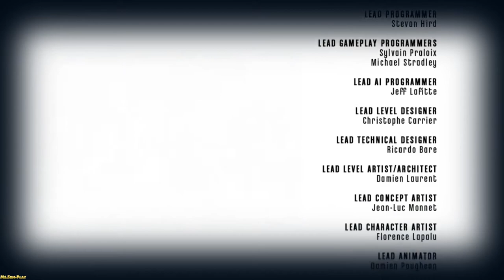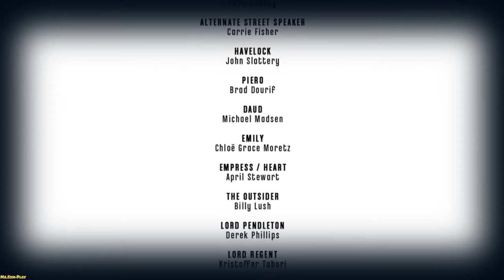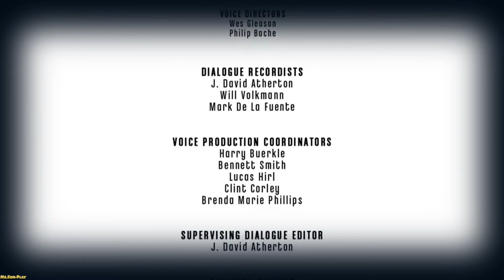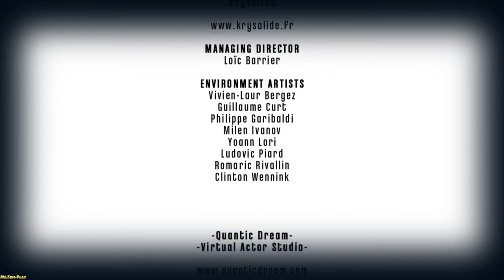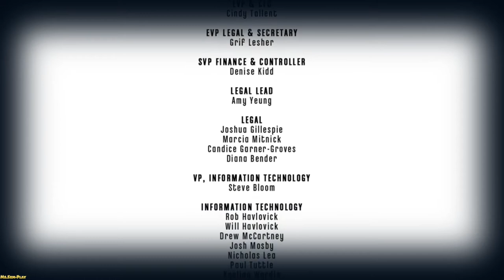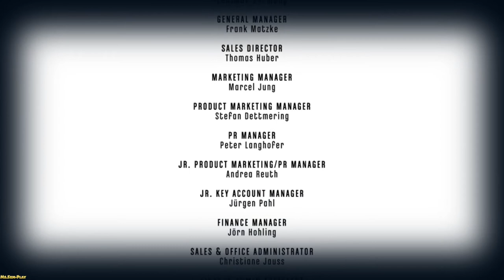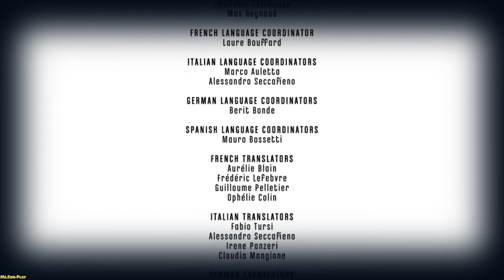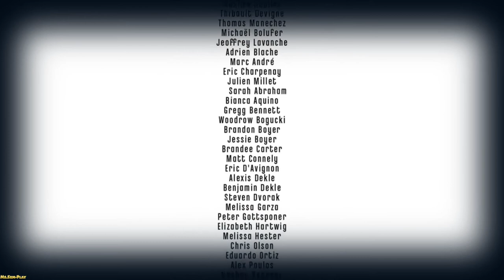Dishonored ► To be continued !